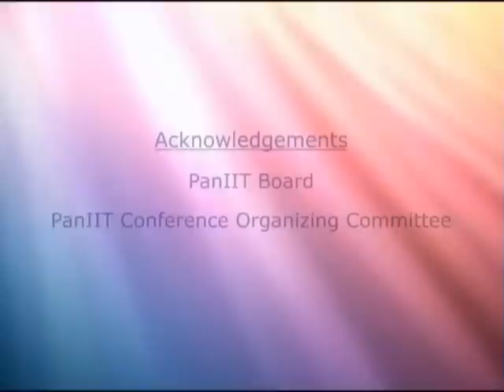Dinesh Keskar - President Boeing India